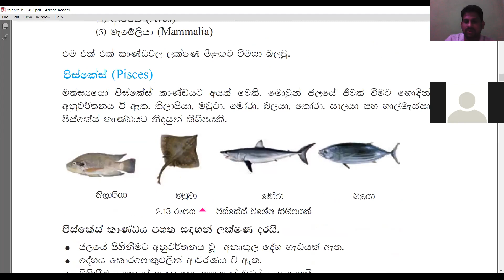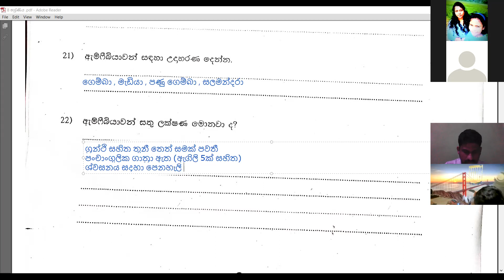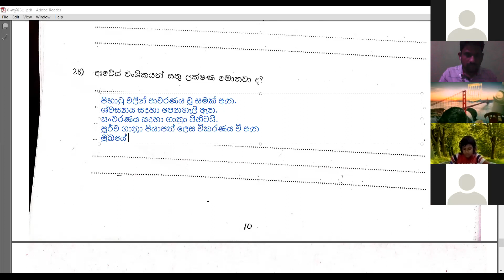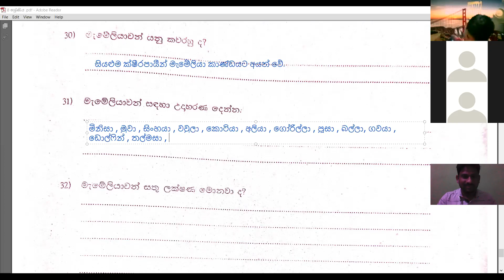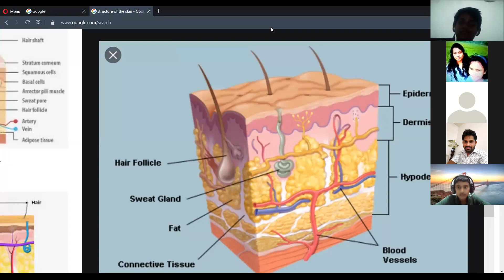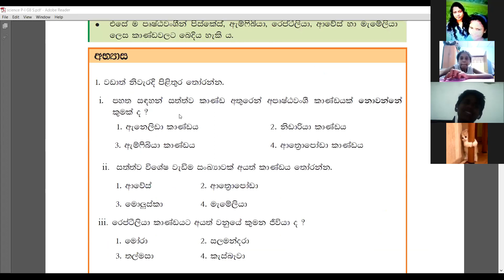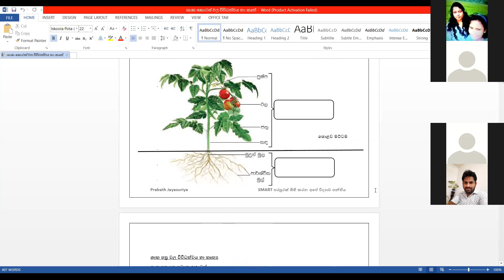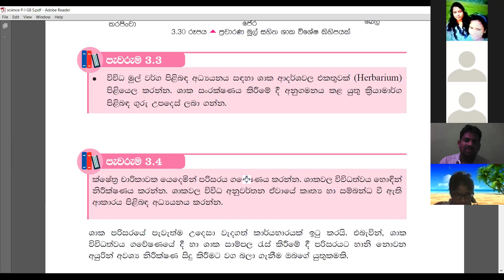8 ශ්‍රේණිය විද්‍යාව Online පන්තිය 2021.02.08 Grade 8 Science